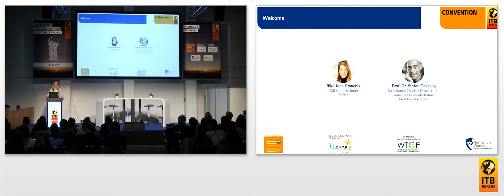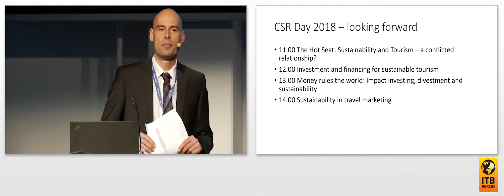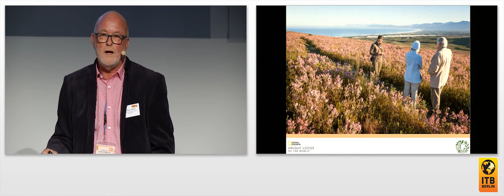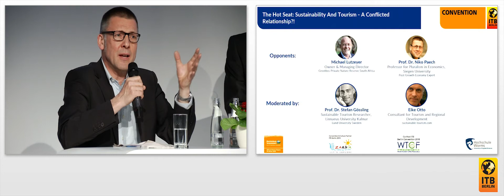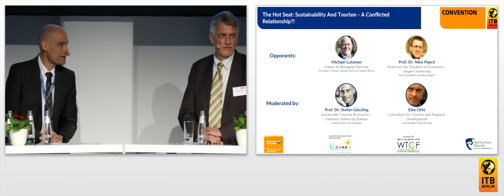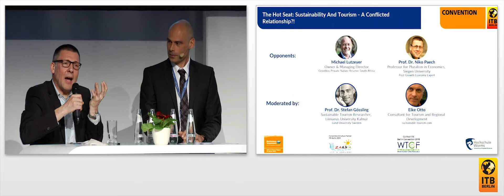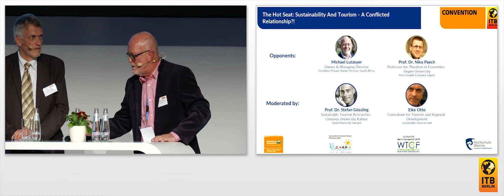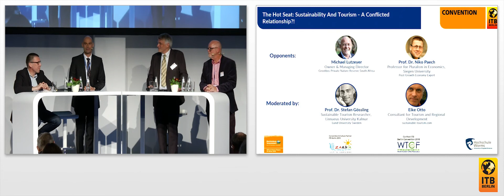Panel: The Hot Seat: Sustainability And Tourism – A Conflicted Relationship?! 🇬🇧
Tourism and sustainability have a conflicted relationship. Tourism has a negative effect on the environment and climate but tourism also accelerates social, economic and ecological progress. Extreme positions have always been unrelenting when it comes to finding answers to these fundamental differences. The opponents in the Hot Seat will eloquently present their powerful arguments with factual evidence – they will enrich the discussion with new insights and uncomfortable truths. Form your own opinion and take home valuable food for thought.

Co-Moderation:
Prof. Dr. Stefan Gössling, Sustainable Tourism Researcher, Linnaeus University Kalmar, Lund University Sweden
Eike Otto, Consultant for Tourism and Regional Development, sustainable-tourism.com

Panel guests:
Michael Lutzeyer, Owner & Managing Director, Grootbos Private Nature Reserve South Africa
Prof. Dr. Niko Paech, Professor for Pluralism in Economics, Siegen University, Post Growth Economy Expert